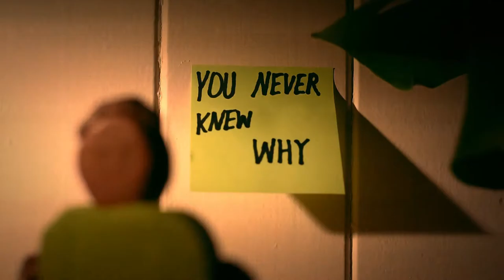Worry Weather - Liable (Music Video)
Worry Weather is the new project from Brisbane based music producer Keelan Sanders.

Singles "Liable" and "Hiding in the Trees" feature performances from a powerhouse team of local musicians and all-around good people: Brock Weston (Bugs), Imogen Summers (Electric Zebra) and Adam Tillemans (Syrup, Go On).